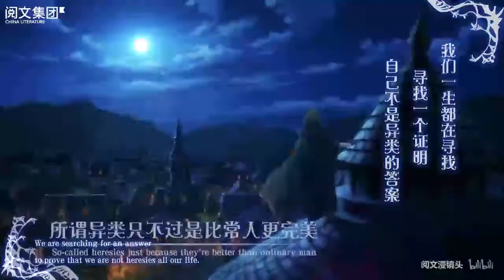KimiSen Episode 1 Reaction / Reacción – ¿Una historia descafeinada inspirada en “Romeo y Julieta”?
Desde que la vi en la parrilla de anime de la temporada de otoño, KimiSen llamó mi atención porque su premisa dejaba bien claro que este anime estaba tomando inspiración en la inmortal obra “Romeo y Julieta”, original de William Shakespeare. Con semejante setting sentí que debía darle una oportunidad.

Sin embargo, este primer episodio me ha dejado un sabor amargo porque, aunque los elementos estaban allí, la composición lució totalmente plana. La animación no estuvo mal, los poderes realmente son llamativos, pero los combates no emocionaron, salvo quizás al inicio de la pelea entre los protagonistas.

Por otro lado, no puede ser que una sola frase genere un impacto tan grande (sobre todo porque hablamos de un impacto romántico) cuando ellos no se conocían y apenas si tenían referencias el uno del otro. Y el asunto luce todavía peor, porque Alice fue quien terminó más afectada y precisamente ella no tenía ni idea de quién era él (al menos Iska alguna información tenía de la chica)

Vamos a ver si el siguiente episodio mejora todo el asunto. Lo positivo es que esta entrega terminó con un segundo encuentro entre los protagonistas por lo que hay posibilidades de mostrar una mejor secuencia de interacción entre ambos. La pregunta es, ¿aprovecharán esta chance?

🔑 Si quieren ver algunos de mis videos relacionados con el tema, aquí se los dejo: 🔑

⏭ Tonikaku Kawaii Episode 1 Reaction / Reacción – Todo el Potencial para ser el RomCom de la Temporada
⏭ Novelas Chinas de Cultivo. Against the Gods (Ni Tian Xie Shen) ¿Los Seinen de Peleas Mainstream?

🔔 El avatar que vieron a lo largo del video es Connor Blackwood, quien es el personaje protagónico del libro que estoy escribiendo. Desde acá le doy las gracias a Daniela Muñoz (Instagram: @isabelm94) por hacer la nueva ilustración. 🔔